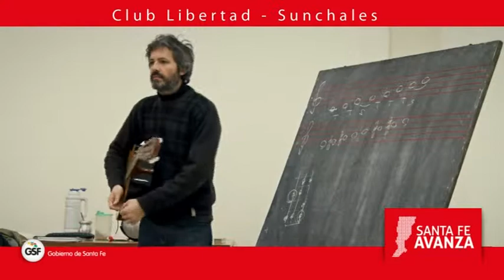QCC - Sunchales - FELIPE METERNICHT